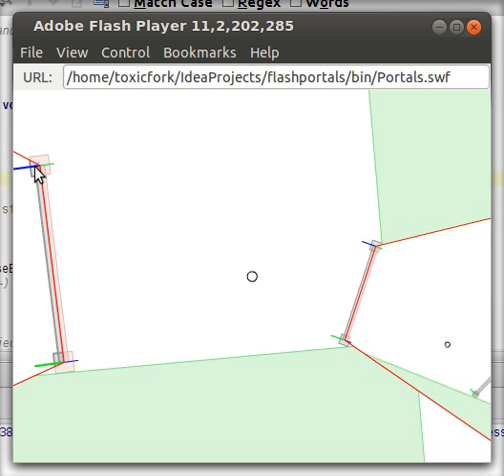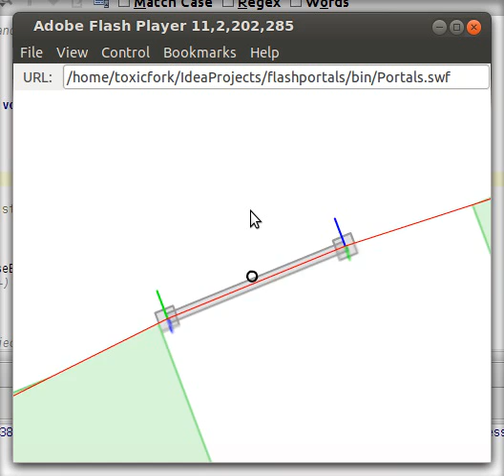2D Portals in Flash [WIP]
Work in progress! Fun.

(warning, buggy, high performance not guaranteed)